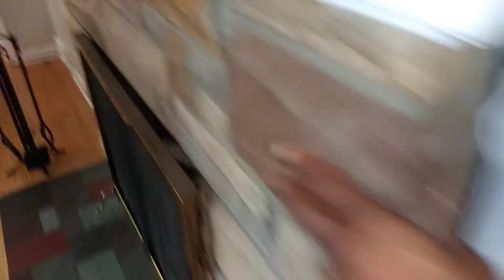August 27, 2018